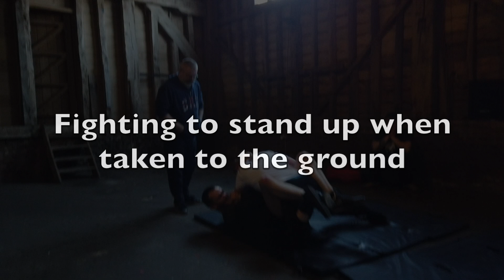Cudgel and quarterstaff, Drills. English Martial Arts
This Channel will show the English Martial Arts, self-defence and weapons practice. The English martial arts are a classical system of martial arts that is weapons based. It also includes a comprehensive unarmed combat system.